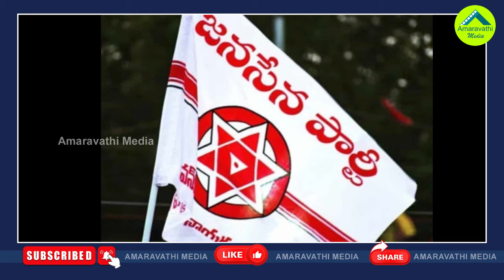లోకేష్‌పై సీనియర్ల తిరుగుబాటు..కేశినేని తర్వాత ఆయనేనా?| Rebellion Of TDP Seniors Against Nara Lokesh